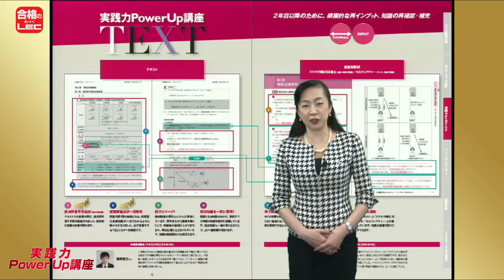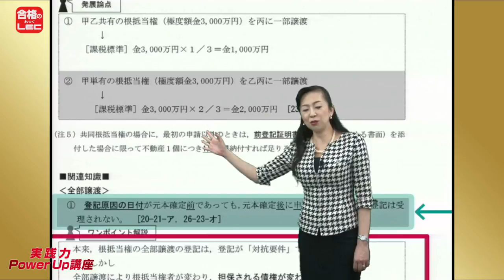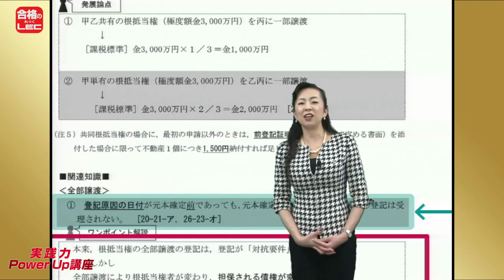【ＬＥＣ司法書士】2019年向け 実践力Ｐｏｗｅｒ Ｕｐ講座のご紹介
2019年向け実践力Power　Up講座のご案内はこちらから›